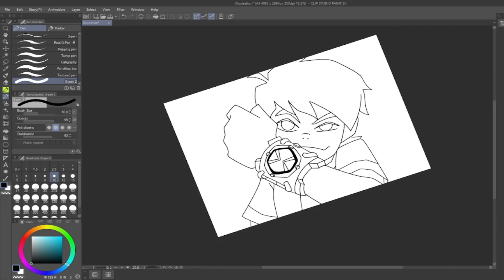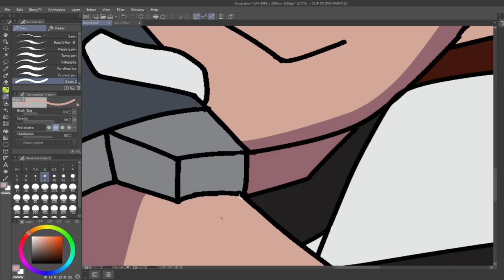Redrawing BEN 10 - Classic vs Omniverse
It's been a while since my last video but I promise to be more consistent!

■ Music used in the video:
- Ben 10 : Omniverse (Cover By Enej Johhem)